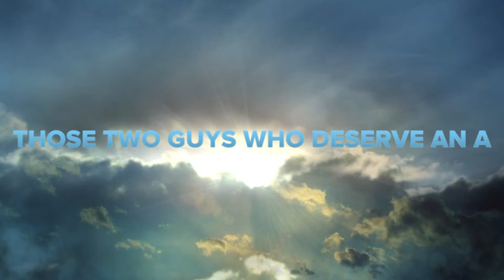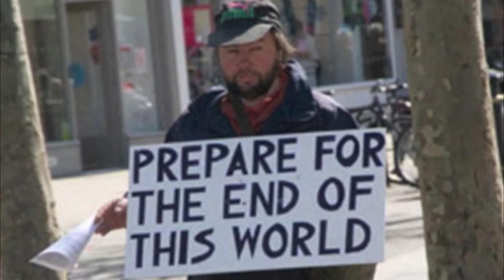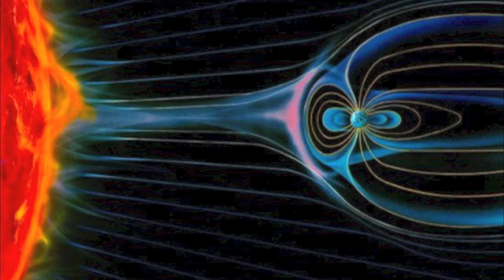The Age Of Miracles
Book Trailer of the novel The Age of Miracles by Karen Thompson Walker. We totes deserve an A.

Also I do not own "Paranoid Android" by Radiohead.